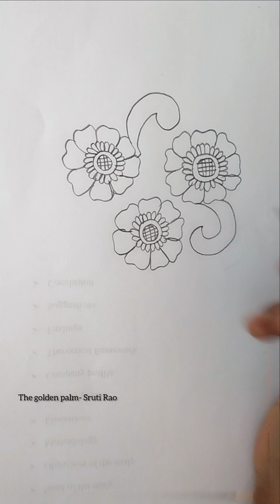Easy Floral Henna Design for Beginners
Mehndi simple floral design || pencil work || for beginners || Henna design ||